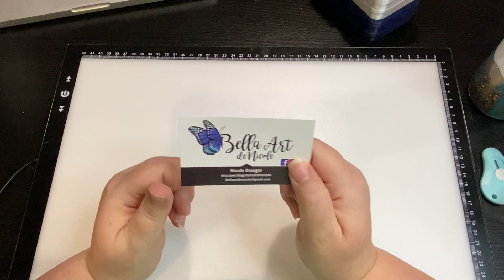Unboxing Diamond Painting Accessories and more 💎 diamond painting 💎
Self care is not selfish when you need to refill your love tank listen to your heart.  Come see what I've been spoiling myself on.

The Diamond Painting Guide and Logbook - by Jennifer Roberts
Rockynook discount 40% if use code: diamonds

SPECIALTY DIAMONDS/DRILLS
💚  Diamond Painting with Sparklers (AB/Sparklers): dpwithsparklers.com

FAVORITES
FACEBOOK GROUPS (alphabetically)